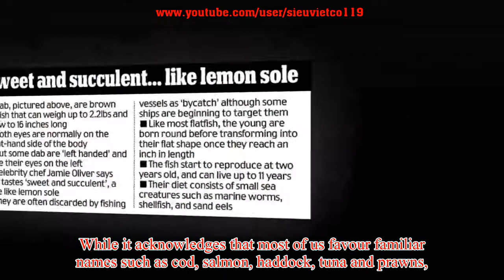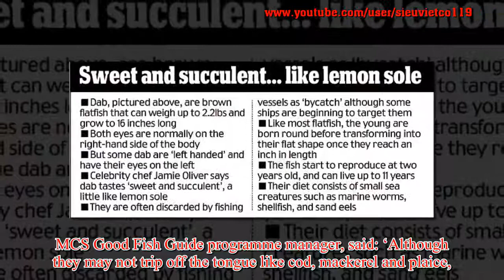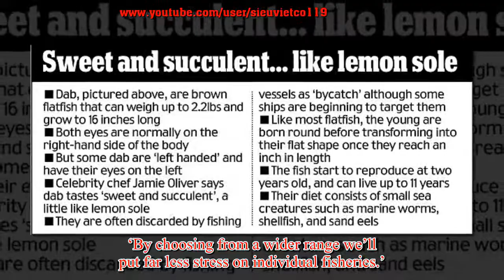Forget cod, we should all start eating DAB and chips: Shoppers are told to opt for more unusual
Forget cod, we should all start eating DAB and chips: Shoppers are told to opt for more unusual fish to preserve traditional varieties
Fancy fish and chips tonight? As you unwrap your supper, no doubt you’ll be tucking into cod, salmon or haddock. But have you considered dab? Or even megrim? While these fish varieties may not be on the menu yet at your local chippie, experts believe they should be. The Marine Conservation Society has updated its Good Fish Guide, suggesting the best fish to eat both in terms of sustainability and boosting the UK fishing industry. The group says choosing from a wider range of fish and broadening our tastes would take pressure off individual fishing grounds and encourage demand for the most sustainable and local seafood. While it acknowledges that most of us favour familiar names such as cod, salmon, haddock, tuna and prawns, it has suggested an alternative ‘best choice’ top ten we might like to try. The list includes dab caught in the North Sea, hake from Cornwall and herring from the Iri